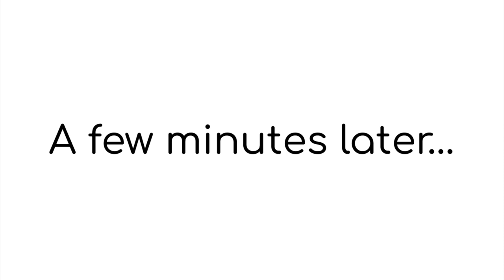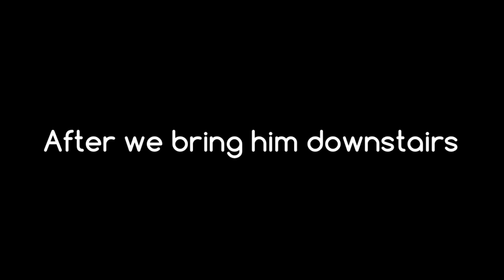Spacytchi makes a grounded video out of MMtC, Old LVLtC and Old MLDtC /grounded/ forced to watch PPG